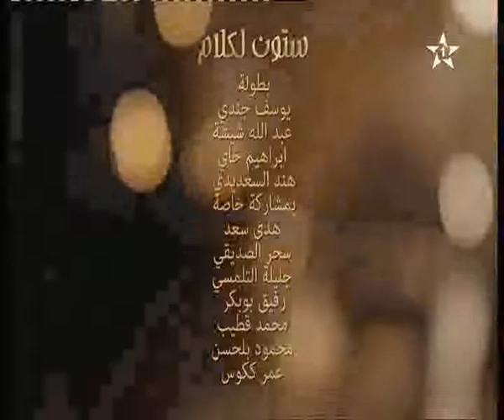ستون لكلام الحلقة العاشرة Stoun Leklam Ep10